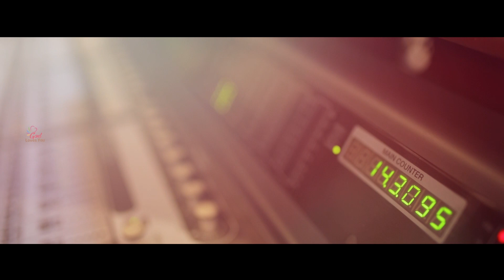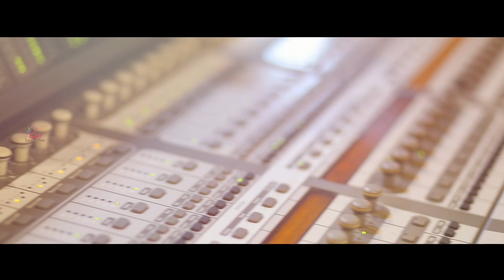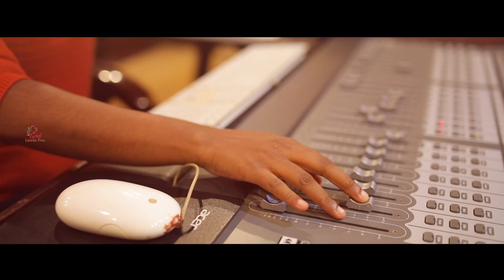അതിമനോഹരമായ ഒരു ആരാധന ഗാനം | Karunya Dhayakane | Ashley | Binoy Cherian | Jacob V | God Loves You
കാരുണ്യ ദായകനെ
സർവ്വലോകത്തിൻ സൃഷ്ടിതാവേ..

Jacob V Parathodu-ന്റെ രചനയിലും, Binoy Cherian-ന്റെ സംഗീതത്തിലൂടെയും ഏറ്റവും പുതിയ അതിമനോഹരമായ ആരാധന ഗാനം Ashly Mathew-ന്റെ ആലാപനത്തിലൂടെ കേൾക്കാം..

Banner-God Loves You
Lyrics-Jacob V Parathodu.
Singer-Ashly Mathew

Since 2012 God Loves You Channel Starts the journey to Spreading Gods Love To Everywhere through Spiritual Christian New and Old Devotional Songs, we are trying to promote new songs old Malayalam Christian songs through our channel. There are lots of Christian Lyricists and musicians looking for their songs share to the world through YouTube Platform. We are just helping to promote their Works and explore to the world through our channel.